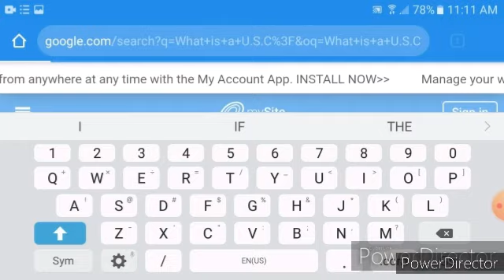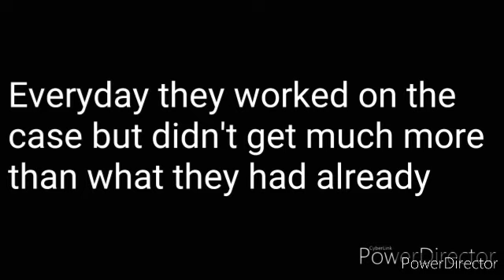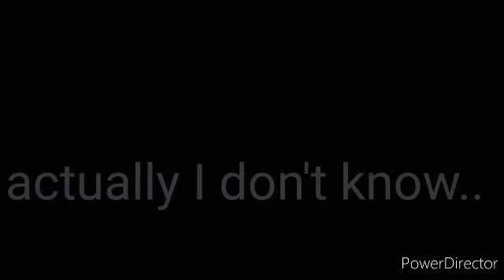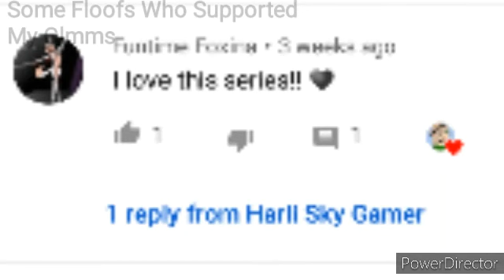• Her C.F.C • (A Original Glmm) {300 + Sub Special}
Summary- A girl named Pippi went missing many years ago.. Her friends still question her disappearance so they investigated deeper, They met a new friend named Hannah, Who was very skilled and talented, but will they find Pippi??

Hey Floofs! How did you like the glmm and should I do more?
Special Thanks to Star, Kenzie, Crystal, and my mom ♡

Résumé - Une fille nommée Pippi a disparu il y a plusieurs années. Ses amis remettent toujours en question sa disparition alors ils ont enquêté plus avant. Ils ont rencontré une nouvelle amie nommée Hannah, qui était très qualifiée et talentueuse, mais trouveront-ils Pippi ?? Hé Floofs! Comment avez-vous aimé glmm et dois-je faire plus? Un merci spécial à Star, Kenzie, Crystal et ma maman maman